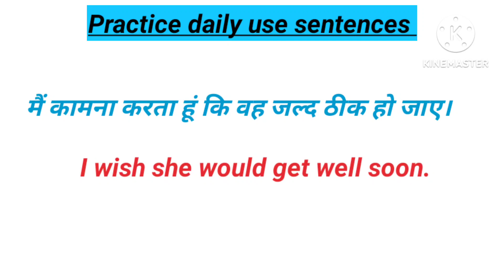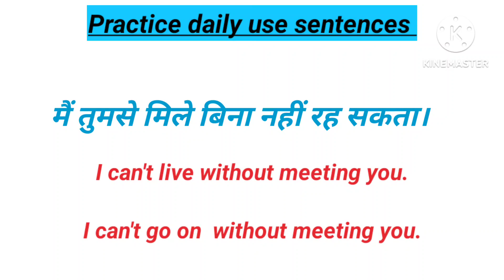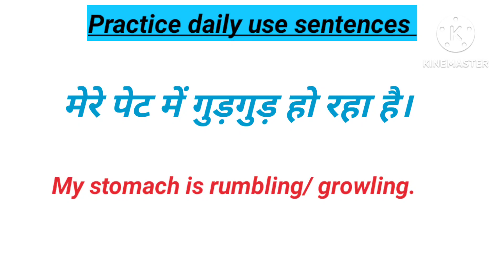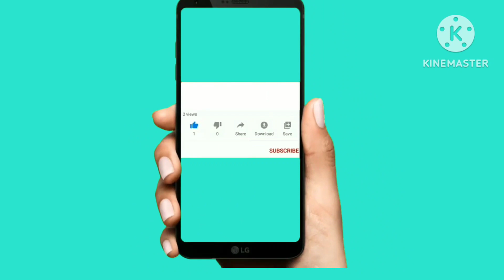How to speak these sentences in English l इन वाक्यों को English में कैसे बोले l Catch Up On English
How to speak these sentences in English ll इन वाक्यों को English में कैसे बोले ll Catch Up On English

advanced vocabulary
रोज रोज बोले जाने वाले वाक्य
english mein baat kaise kare
sentence practice